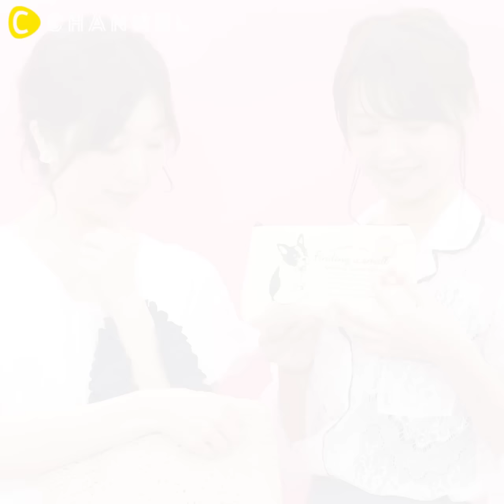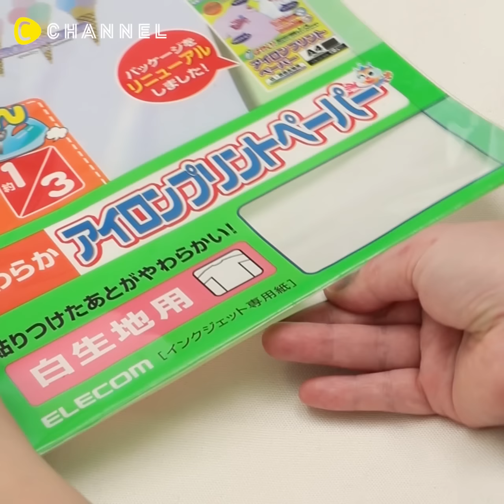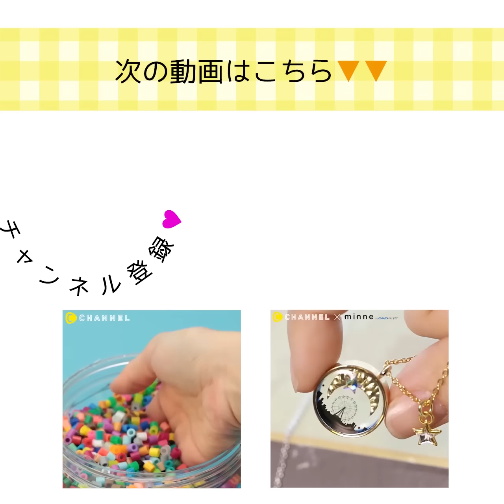浴衣にも洋服にも使える「帯留め」が〇〇で簡単にできる♪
①これで大和撫子♡浴衣にも洋服にも使える「帯留め」が〇〇で簡単にできる♪

夏といえばお祭り
お祭りといえば「浴衣」ですよね！

この日ばかりは
いつもよりも女性らしく
誰よりもキラキラ輝きたいと願うもの

…浴衣姿でみんなに差をつけるにはどうすれば？？

レジンとビーズで簡単に作れる
「帯留め」のつくり方をご紹介します

ちょっと地味目の浴衣でも、オシャレで華やかになるので
とってもオススメ♪
これで浴衣姿をグレードアップすることができますね♡

しかもこの「帯留め」
バッチとしても使えるので
普段はバッグにつけたりポーチにつけたり
浴衣以外でも楽しめます

■半円■
【用意するもの】
・シリコンの型
・レジン液
・UVライト
・ビニール手袋
・お花のパーツ
・ビーズ
・UVレジン用着色剤
・スティック
・安全ピン

【作り方】
1.レジン液を入れ、UVライトで硬化させる
2.レジン液を入れ、お花パーツ・ビーズを入れ、さらにレジン液を入れる
3.UVライトで硬化させる
4.別の容器にレジン液を入れ、UVレジン用着色剤を加える
5.よく混ぜ合わせたら、3に流し入れる
6.UVライトで硬化させる
7.6の表面にレジン液をつけ、安全ピンを置き硬化させる
完成♪

■四角■
【用意するもの】
・ビース
・接着剤
・安全ピン
・レジン液

【作り方】
1.ビーズの穴が見えないように並べる
2.接着剤で付けていく
3.2を裏返し、レジン液をつける
4.安全ピンを置き、硬化させる
完成♪

長年着た浴衣も
これで気分が変わりますね♪

好きな色とデザインで
お気に入りの「帯留め」
作ってみてください

②好きなイラストや画像で♪「トートバッグ」を可愛くアレンジしてお出かけしよ♡
買い物などちょっとしたお出かけに便利な、トートバッグ。
多めの荷物も入るので、使い勝手がバツグンですよね。
そんなトートバッグを、自分好みにアレンジしてみませんか？

③もう北風が吹いても安心！ピアスのような「ストールピン」でオシャレ度もアップ♪
パールやボンボンで可愛く仕上げれば、
まるでピアスのような存在感にキュン♪